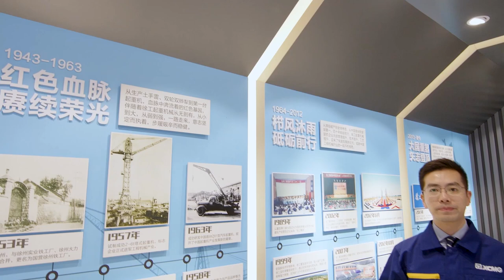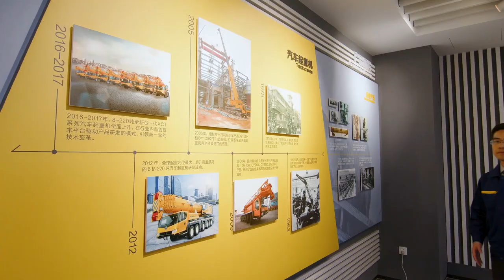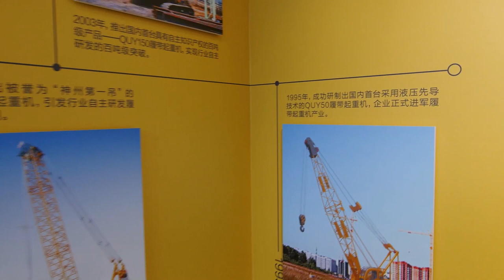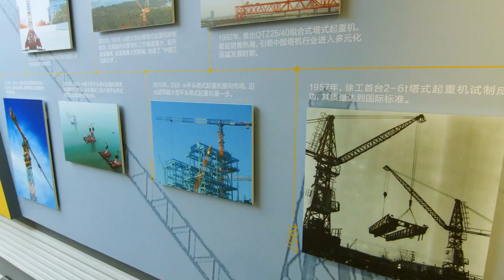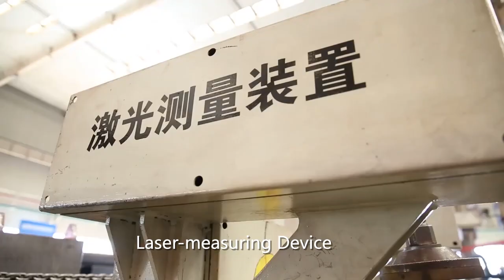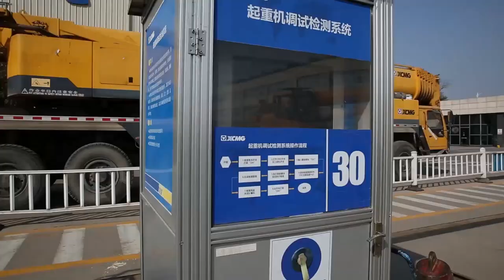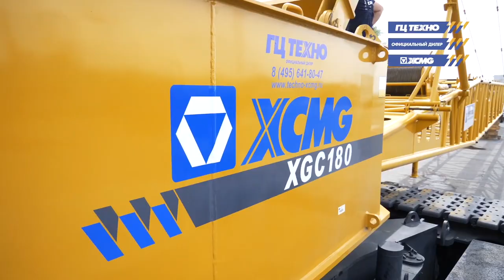The fascinating tour of XCMG Hoisting Machinery Exhibition Hall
Here, from the comfort of your home or office, we can watch a fascinating tour of XCMG Hoisting Machinery Exhibition Hall, to learn of the development of crane products and technology and how it has been applied to a huge variety of construction sectors, including Maritime, Nuclear, Urban, Petro-Chemical and Wind Turbines.